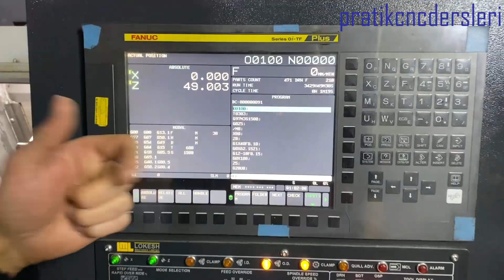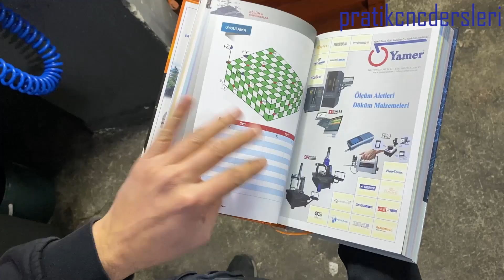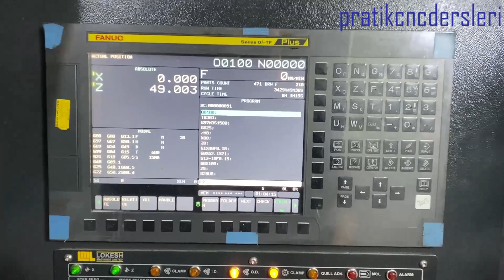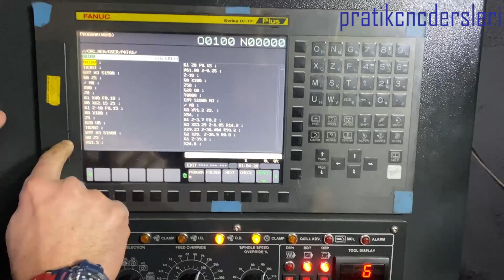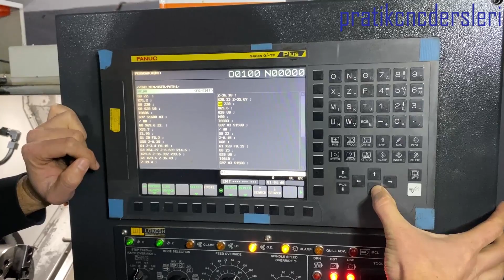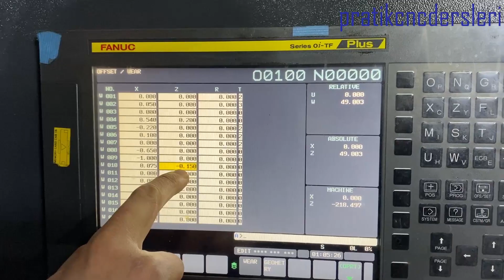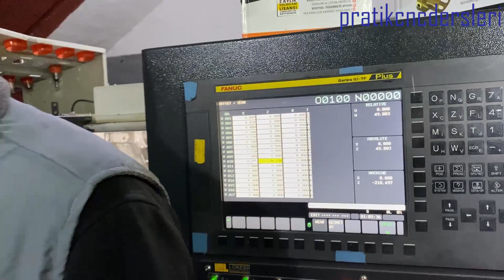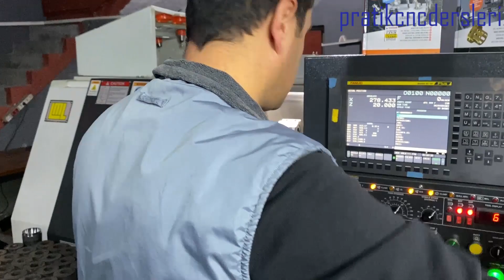BİR TAKIMI 2 FARKLI OFSET İLE KULLANDIK. CNC TORNADA TAKIM VE OFSET NUMARASINI FARKLI KULLANMA T0616